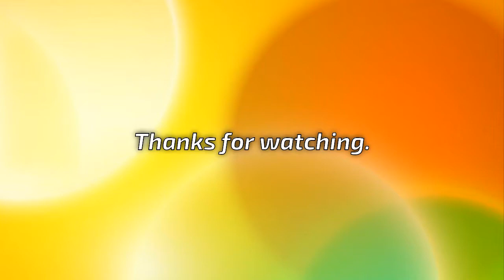BTS Releases Third Japanese Album 'Face Yourself' Including 4 New Songs